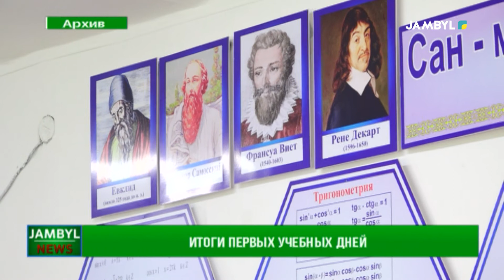Итоги первых учебных дней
1 сентября, прошел первый учебный день во всех казахстанских школах. Итоги первой учебной недели подвели на сегодняшнем брифинге.